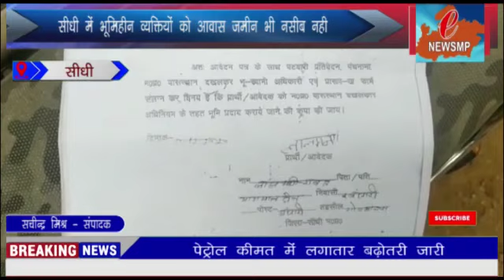सीधी जिले में सड़क हादसा एक की मौत , ग्रामीणों में .....